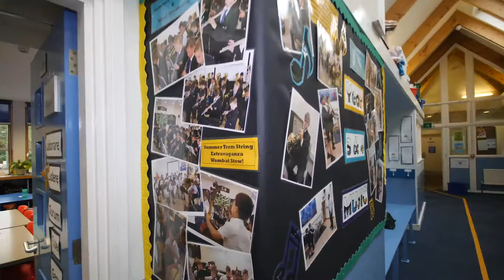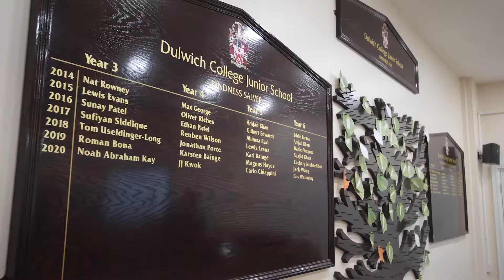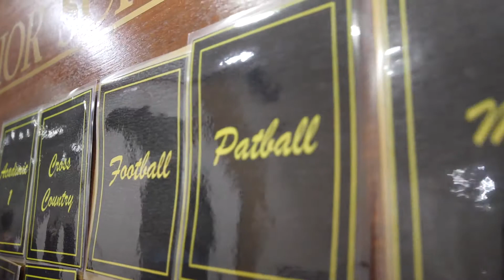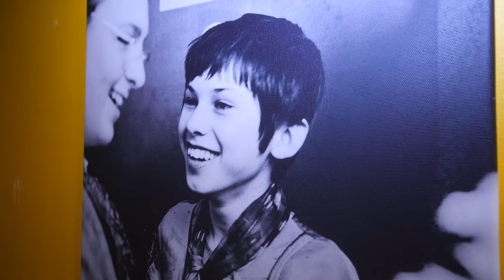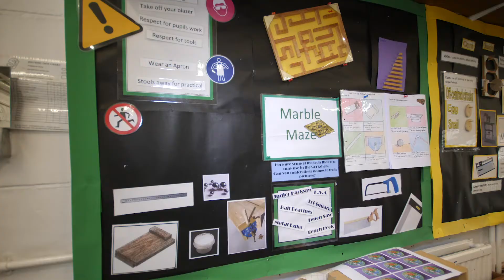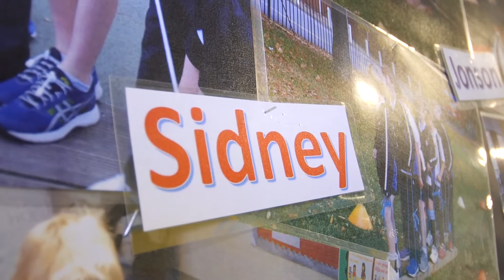A Tour of Dulwich College Junior School with Headmaster Dr Toby Griffiths